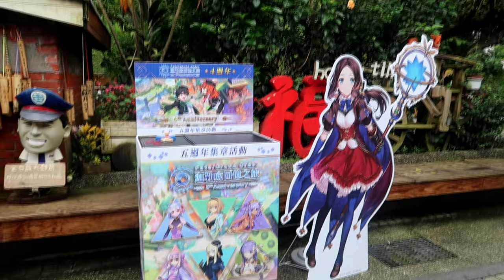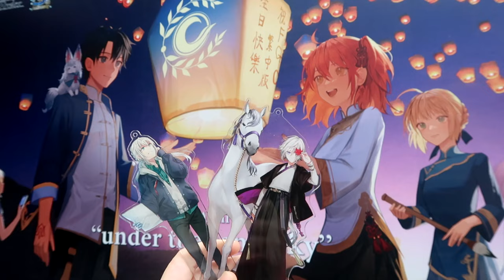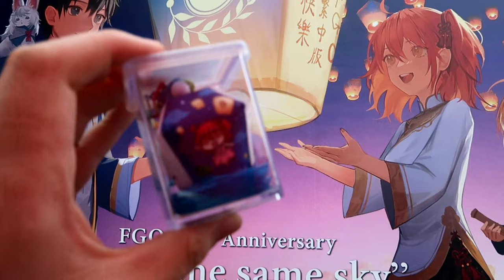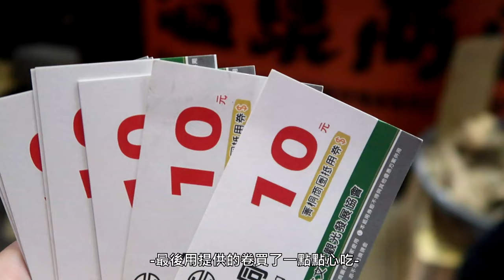【VLOG#47】Fate/GrandOrder繁中版五周年in菁桐！！🎉FGO生日快樂🎂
隔了二年終於再次等到周年活動，雖然知道影片很短但還是想記錄這段里程碑！
身為御主，好久沒有像這樣跑集章的關卡了～
各位工作人員都辛苦了！下雨天都還堅守崗位！給你們大大的respect

FGO繁中版五周年お誕生日おめでとう★
喜歡的話再幫我按個訂閱追蹤一下我的ig跟粉絲團喔▼
【ponponin芃芃的ig】@ponponin1029
 歡迎私信工作聯絡✉️

👉PONPONIN 芃芃
推し❤️増田俊樹❤️ 目標👉網美型宅宅💖